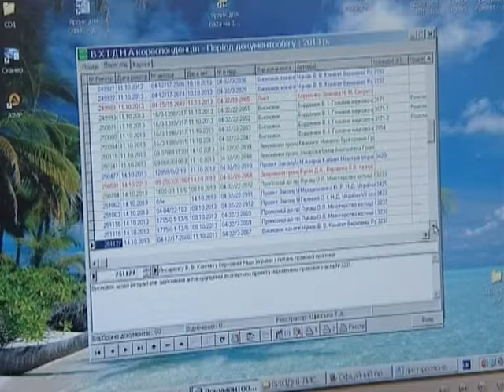НОВИНИ. Ранок 2. 20.06.19